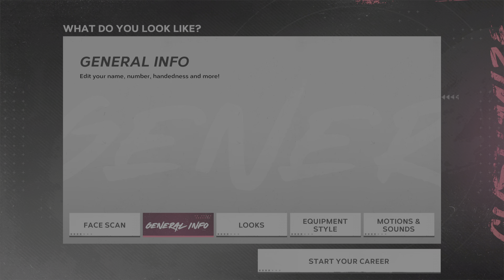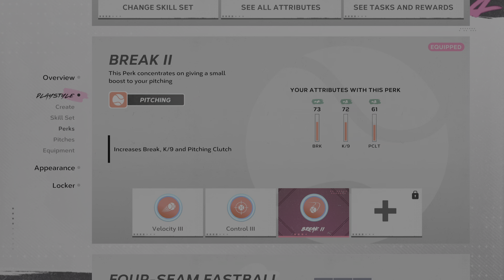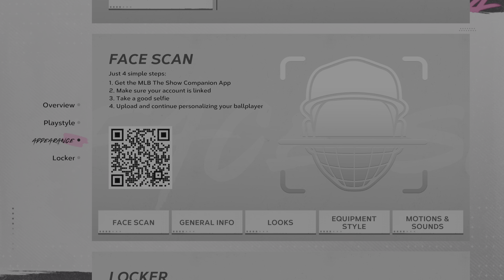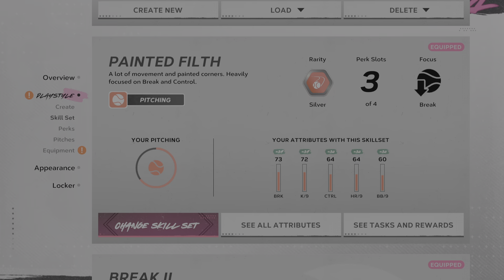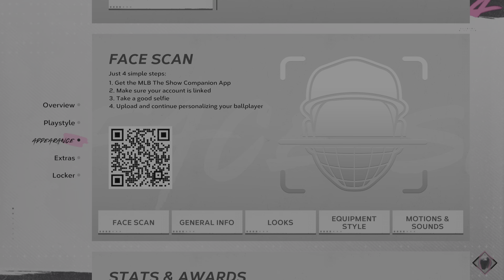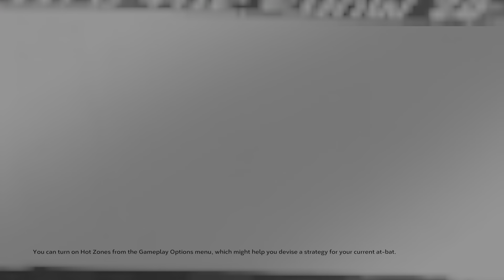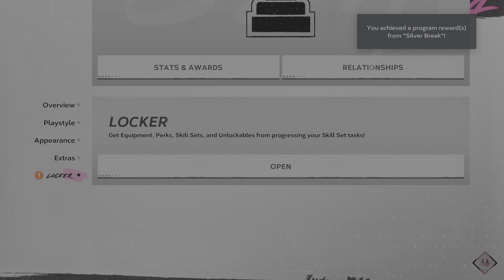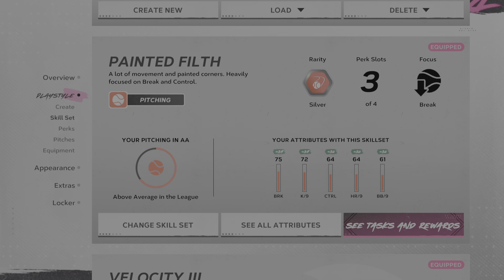MLB The Show 24 Road to the Show pt 1 Detroit's Next Closer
twitch: Twitch.tv/Soldethgard (rarely stream but never know, I might start up again)